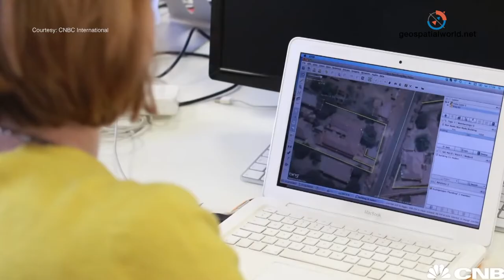Steve Coast: Anything for the love of open mapping data, OpenStreetMap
From cycling around the streets of London with a GPS dongle to throwing mapping parties, Steve Coast did it all for his love of open mapping data. Inspired by the success of Wikipedia, Coast founded OpenStreetMap in 2004 when he was still a student. Initially, it took a few years for the idea of an open map to catch on. But today, OpenStreetMap is considered a prominent example of volunteered geographic information. It is among the most heavily used sources for mapping data with about 2 million registered users and is the de-facto map for large chunks of the world. The project is still going strong, with new and improved data added to it every day by anybody who sees the value in an open map project. Since leaving his full-time engagement with OSM, Coast has been busy advising a host of companies and evangelizing on mapping and navigation technologies.